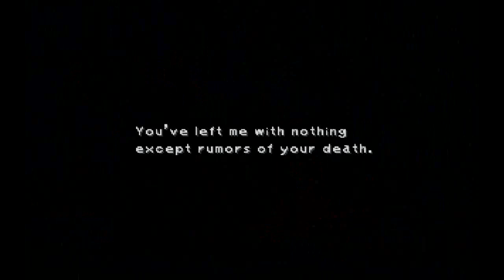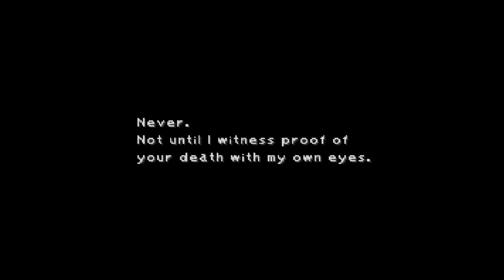Final Fantasy 9 - "Burmecia Palace" (WPt22)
The party finally gets into the palace. Upon entering the lower half of the building they encounter some residents of Burmecia. Zidane saves one before getting squished by the unstable statue and the residents escape with a soldier. Heading deeper in, Zidane and Freya go on ahead while Vivi and Quina are stuck to climb up a giant statue. What occurs now is a cutscene of Queen Brahne, her guard Beatrix and a strange man. They discuss upcoming plans and war. Zidane and Freya crash the discussion, with Vivi and Quina joining back up with them on such good timing. Beatrix turns her blade towards them.

It's no use wasting potions unless you plan on stealing from her, because this is a forced lose battle. She's timed to use Stock Break on you anyway.

Boss: Beatrix
Hp: 3,000
Steal
- Chain Plate
- Phoenix Down
- Mythril Sword

After getting wiped the man known as Kuja makes his own comment on the party and then leaves in a flashy cinematic. This concludes disc one. On to disc two!